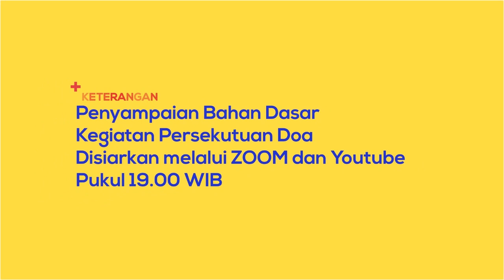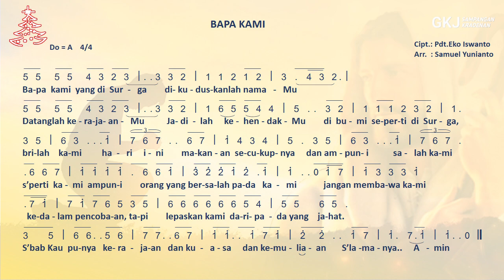Penerus Tahta Daud - 20 Desember 2020 - GKJ Sampangan Kradenan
Kebaktian Online GKJ Sampangan Kradenan Semarang
Tanggal 20 Desember 2020 pukul 06:00 WIB

Pengkhotbah: Pdt. Bambang Santoso, S.H, S.Si
Firman Tuhan: Lukas 1 : 26 - 38

Pengumpulan Persembahan Ibadah Keluarga:
Majelis memberikan kesempatan kepada warga jemaat yang akan menyampaikan ucapan syukur / persembahan dengan cara sebagai berikut :
1. Persembahan ibadah keluarga dikumpulkan di masing-masing keluarga. Setelah terkumpul dapat dikirimkan ke gereja, dengan memasukkannya ke dalam kotak persembahan yang telah disediakan pada jam kerja 09:00 – 14:00 WIB.

2. Ucapan syukur juga dapat dititipkan ke majelis atau ketua kelompok masing-masing atau ditransfer via rekening Bank Jateng: 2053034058 a.n Sri Nuresmi (Bendahara Gereja). Setelah transfer dimohon memberitahukan kepada kantor gereja.